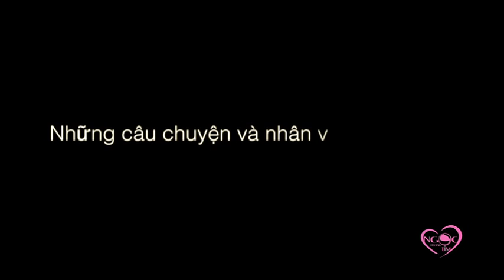NGỌC TRONG TIM SHOW - LIFE OF BICH NGOC PHAN 1